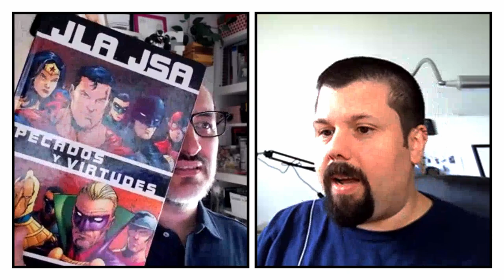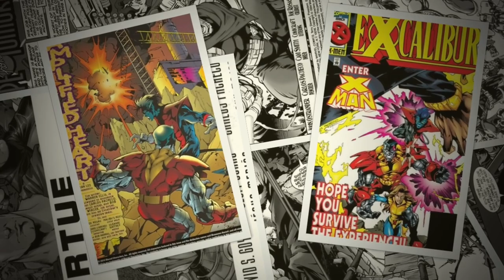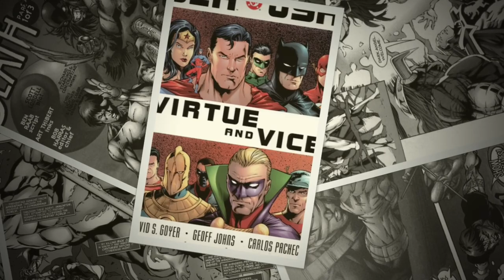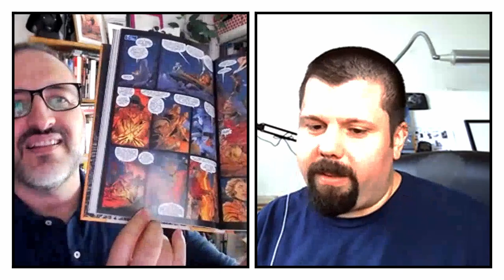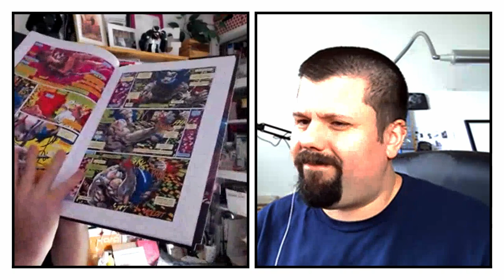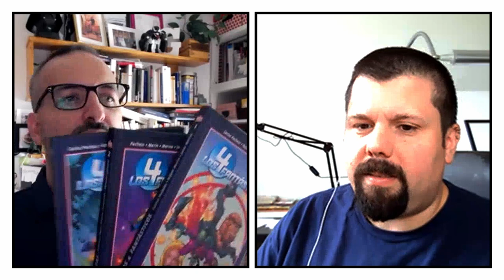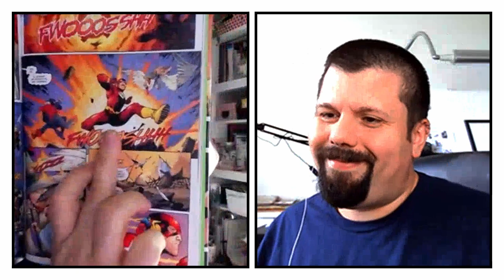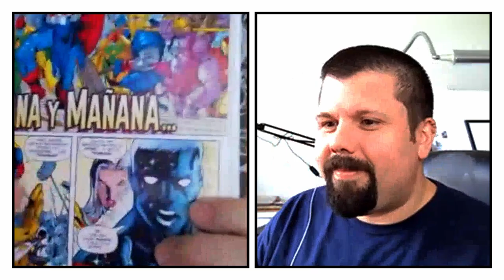T06 E03 - Los cómics de Carlos Pacheco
Esta semana López y Lafuente hablan sobre la vida profesional de uno de los autores más talentosos y queridos del cómic español, Carlos Pacheco.